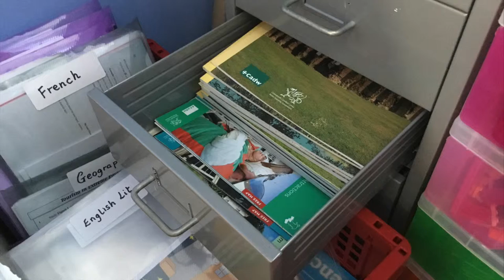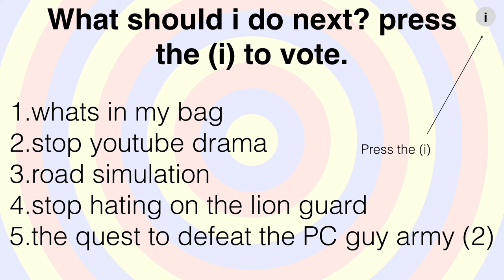ROOM TOUR.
very mediocre room to show.
And I've had no-one complaining abut the 5 second intro so deal with it.
Also i will be putting a poll on the end of every major video so i get some audience interaction.